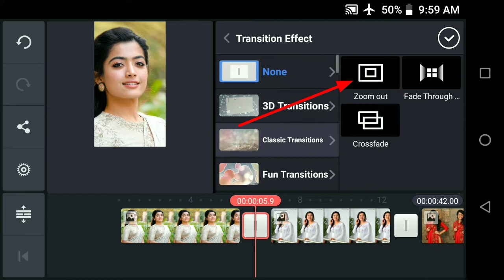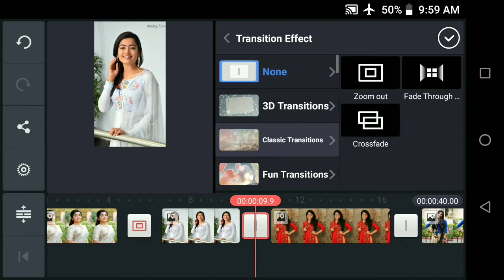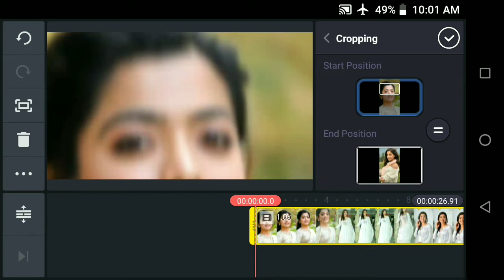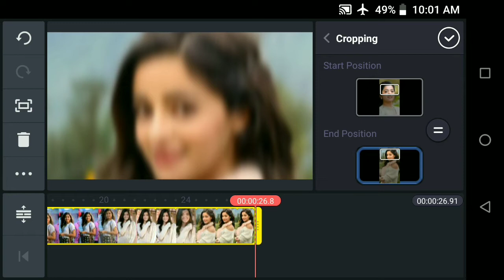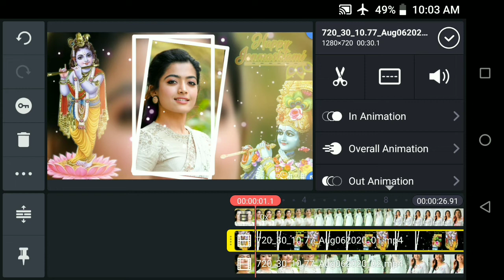Krishan Janmashtami Status 2020 || Janmashtami WhatsApp Status Edition Video || Janmashtami Template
HELLO GUYS

Template_

                            🙏धन्यवाद 🙏

तो आपको 150₹ pay करना होगा,
                   🙏🙏 Thankyou 🙏🙏